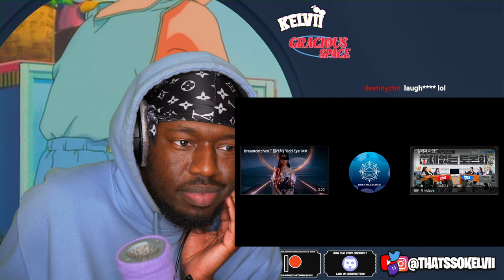thatssokelvii reacts to Dreamcatcher Mind Episodes 1-8 **SUA's laugh is unmatched!!**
SEO: 드림캐쳐,Dreamcatcher,KPOP,아이돌,idol,girlgroup,걸그룹,지유,수아,시연,한동,유현,다미,가현,JI U,SU A,SIYEON,HANDONG,YOOHYEON,DAMI,GAHYEON,리얼리티,reality,Dreamcatcher reality,드림캐쳐 리얼리티,드림캐쳐 마인드,Dreamcatcher Mind,8편,ENG,쓸데없는 토론회,자체제작,Self-made,여자걸그룹,토론,a useless forum,Debate,agreement,Opposition,vs,양자택일,드림캐쳐,Dreamcatcher,KPOP,아이돌,idol,girlgroup,걸그룹,지유,수아,시연,한동,유현,다미,가현,JI U,SU A,SIYEON,HANDONG,YOOHYEON,DAMI,GAHYEON,리얼리티,reality,티저,Dreamcatcher reality,드림캐쳐 리얼리티,드림캐쳐 마인드,Dreamcatcher Mind,quiz,Escape Room,펜션임파서블,수상한 펜션,impossible,Pension,Pension Impossible,드림캐쳐,Dreamcatcher,KPOP,아이돌,idol,girlgroup,걸그룹,지유,수아,시연,한동,유현,다미,가현,JI U,SU A,SIYEON,HANDONG,YOOHYEON,DAMI,GAHYEON,리얼리티,reality,티저,Dreamcatcher reality,드림캐쳐 리얼리티,드림캐쳐 마인드,Dreamcatcher Mind,드몽어스,2편,드몽 어스,DMONG US,게임,game,어몽어스 실사판,어몽어스,AMONG US,어몽 어스,드림캐쳐,Dreamcatcher,KPOP,아이돌,idol,girlgroup,걸그룹,지유,수아,시연,한동,유현,다미,가현,JI U,SU A,SIYEON,HANDONG,YOOHYEON,DAMI,GAHYEON,리얼리티,reality,Dreamcatcher reality,드림캐쳐 리얼리티,드림캐쳐 마인드,Dreamcatcher Mind,호러 퍼즐,3편,공포체험,폐병원,Horror Puzzle,Horror Experience,귀신,드림캐쳐,Dreamcatcher,KPOP,아이돌,idol,girlgroup,걸그룹,지유,수아,시연,한동,유현,다미,가현,JI U,SU A,SIYEON,HANDONG,YOOHYEON,DAMI,GAHYEON,리얼리티,reality,Dreamcatcher reality,드림캐쳐 리얼리티,드림캐쳐 마인드,Dreamcatcher Mind,5편,ENG,레트로,Retro,Back to the Game,예능,entertainment,게임,game,복고,자체제작,Self-produced,드림캐쳐,Dreamcatcher,KPOP,아이돌,idol,girlgroup,걸그룹,지유,수아,시연,한동,유현,다미,가현,JI U,SU A,SIYEON,HANDONG,YOOHYEON,DAMI,GAHYEON,리얼리티,reality,Dreamcatcher reality,드림캐쳐 리얼리티,드림캐쳐 마인드,Dreamcatcher Mind,6편,ENG,Past life experience,전생 체험,Past Life Expedition,전생 탐험대,전생,Dreamcatcher Previous life,드림캐쳐 전생,Previous life,설기문,꿈,Dream,드림캐쳐,Dreamcatcher,KPOP,아이돌,idol,girlgroup,걸그룹,지유,수아,시연,한동,유현,다미,가현,JI U,SU A,SIYEON,HANDONG,YOOHYEON,DAMI,GAHYEON,리얼리티,reality,Dreamcatcher reality,드림캐쳐 리얼리티,드림캐쳐 마인드,Dreamcatcher Mind,7편,ENG,드림 배그,배틀 그라운드,자체제작,Self-made,Battle Ground,game,Dream Battleground,여자걸그룹,서바이벌,Survival,thatssokelvii,thats so kelvii,gracious,dreamcatcher mind reaction,